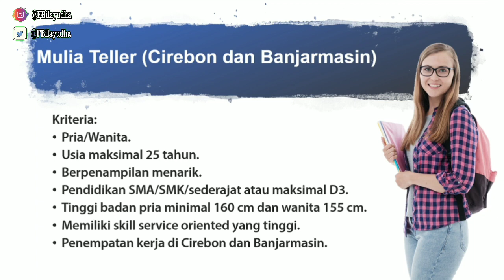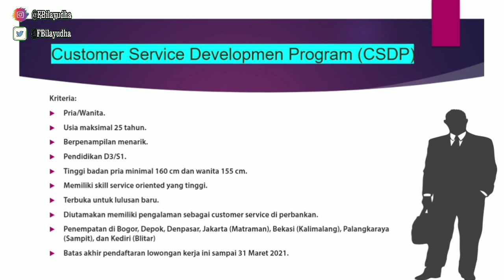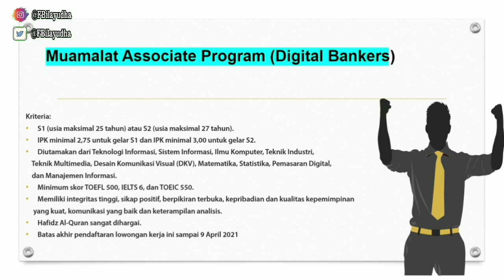Lowongan Bank Muamalat Untuk Lulusan SMA D3 dan Sarjana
PT Bank Muamalat Indonesia, Tbk, saat ini sedang membuka kesempatan karir bagi kalian semua.

Lowongan Kerja dari Bank Muamalat tersedia untuk kualifikasi pendidikan SMA/SMK, D3 dan S1.

Lowongan kerja dari Bank Muamalat juga terbukan untuk fresh graduate.

Yuk simak informasi lebih lengkap mengenai lowongan kerja dari Bank Muamalat.